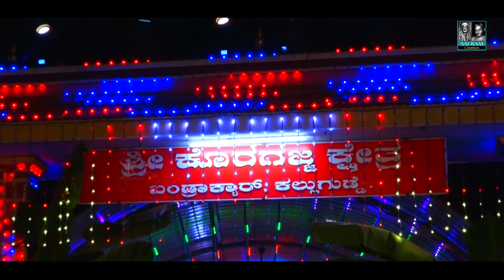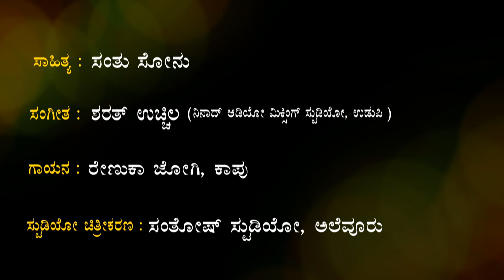ಅಜ್ಜಾ ಈರೇ ನಿಜ...|| Tulu Devotional Song | Renuka Jogi | Sharath Uchila | Santhu Sonu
NAMMA KAUP: is an official website & we give you information about Kaup & Surrounding.

For More Live Streaming Keep Watching NAMMA KAUP Or You May Log into